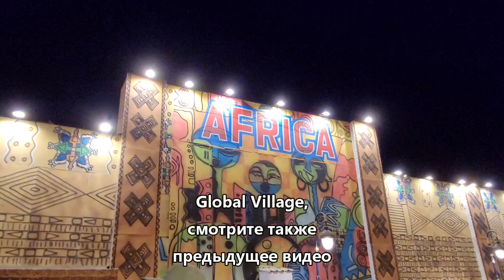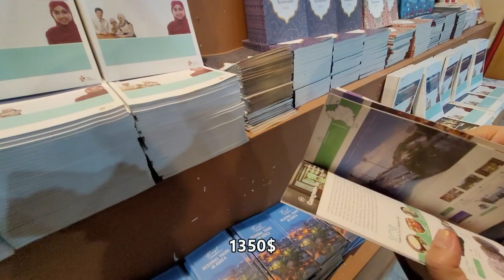СНОВА В GLOBAL VILLAGE/АФРИКА В ДУБАЙ/ЧТО КУПИЛИ?/ИГРА В КАЛЬМАРА/ДРУГИЕ СТРАНЫ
Привет всем из сказки! Снова мы в самом прекрасном месте в Дубай! И не устану повторять, для меня это дост номер один!
Обязательно посмотрите наше первое видео про Глобал Вилладж, а сегодня мы попадем в Африку, Индию, Китай, Ирак, Ливан, Японию, Корею, Тайланд и вот где очень понравилось, так это в Саудовской Аравии. Игра в Кальмара будет в Корее, как же без этого.
Много всего попробуем и бесплатно. Купим тоже много всего.
Цены озвучим, сказку покажем!

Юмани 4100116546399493